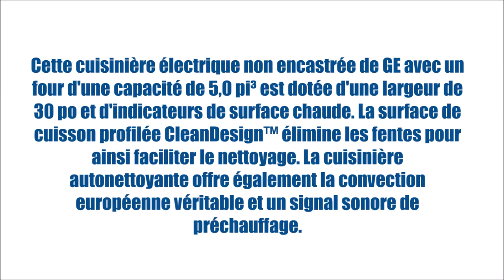JCGS650DEFWW (Cuisinières - Encastrable à gaz) | BonPrix Électroménagers | Montréal - Laval - Québec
Cuisinière encastrable à gaz autonettoyante de 30 po de GE. Cette cuisinière offre un brûleur Precise Simmer, des commandes à l'avant et le système True Temp™ qui gère la température du four pour assurer une cuisson uniforme.

MONTRÉAL:
1601 Rue Dickson
Montréal, QC
H1N 3T4

LAVAL:
1171 Desserte Nord Autoroute 440
Laval, QC
H7L 3W3

QUÉBEC:
3095 Boulevard Wilfrid-Hamel #104
Québec, QC
G1P 4C6